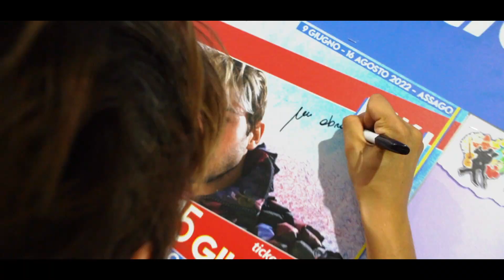Milano Latin Festival 2022 [Official] - Riki live @ Milano Latin Festival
Riviviamo insieme le immagini dell’emozionante concerto di Riki nella Ticketmaster Arena del Milano Latin Festival 2022 😍